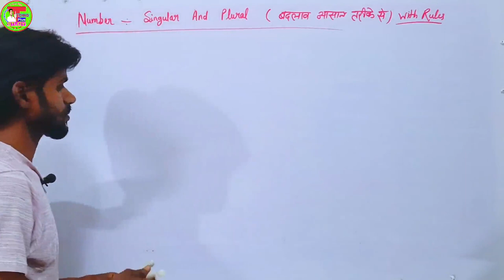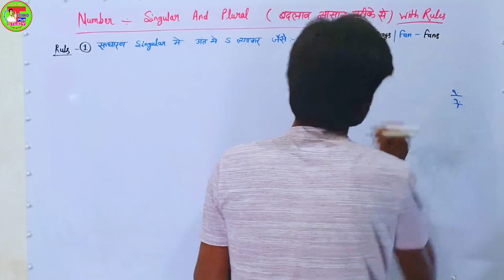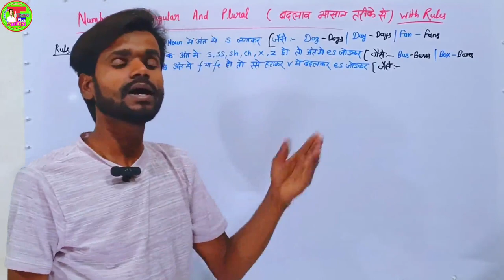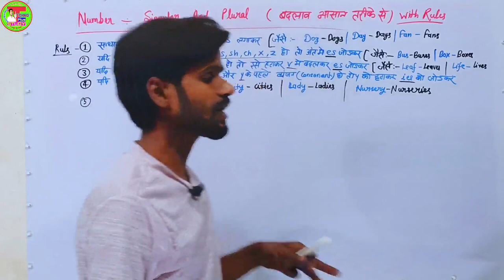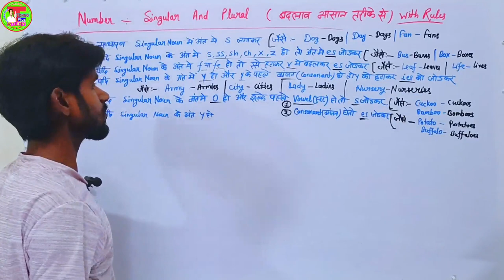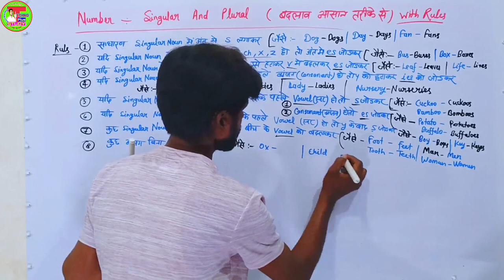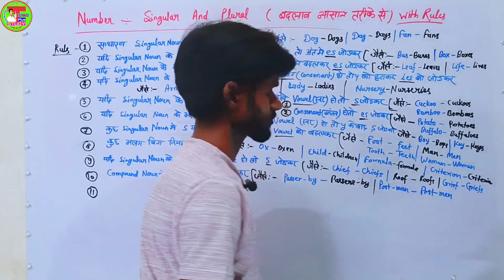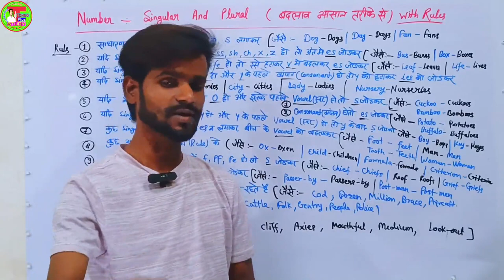Singular Number Into Plural Number | Number (वचन) Types And Rules | English Basic Class To Advance